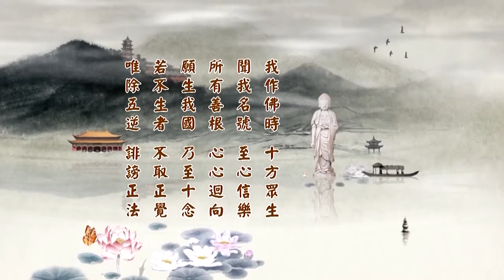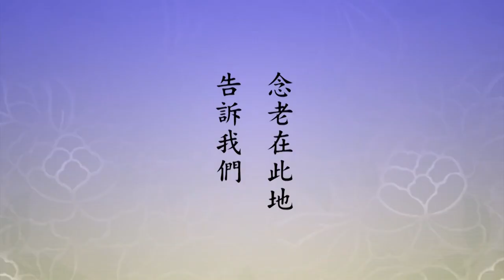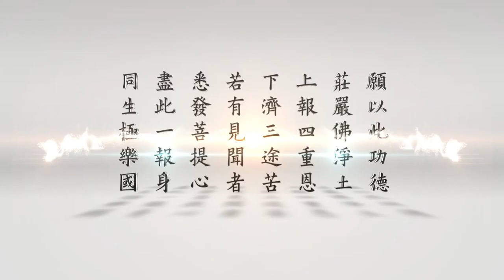淨土大經科註 （第四回）062（粵語配音）｜淨空老和尚主講